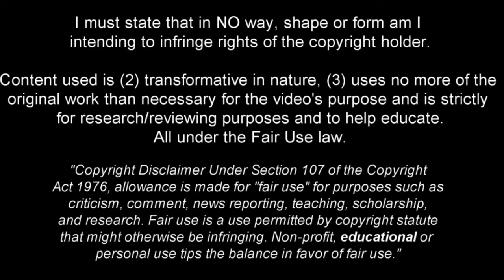Diant Ramaj - Modern Goalkeeper - 2024ᴴᴰ